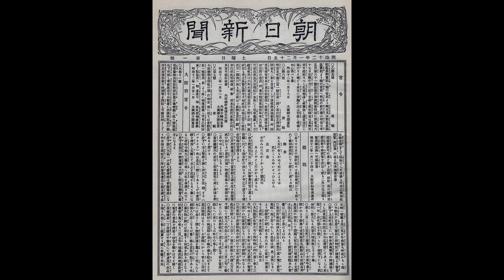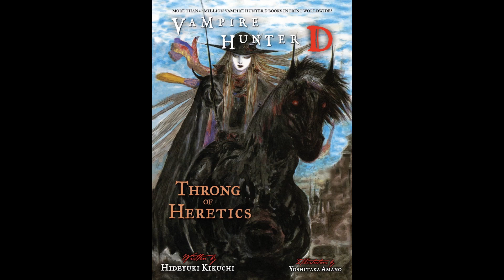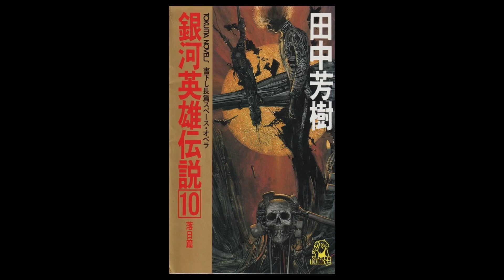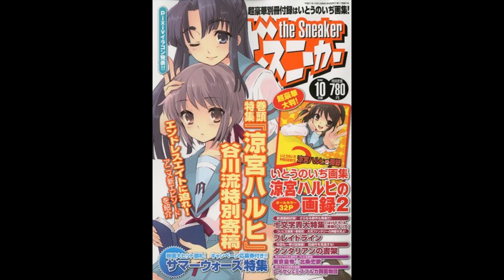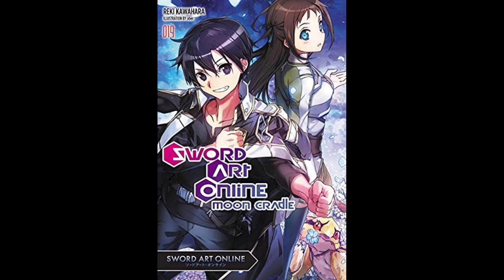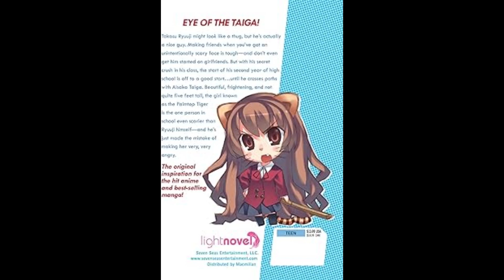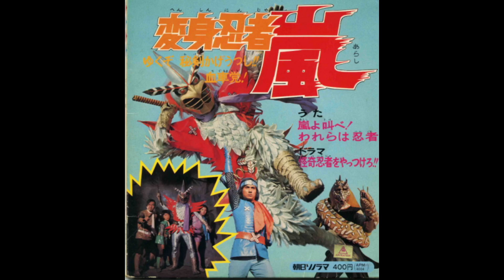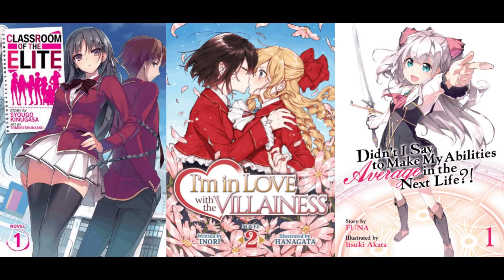Slayers to Haruhi: the history / evolution of Lightnovels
Music from berserk, pom poko and trigun

video by pigeonduckthing